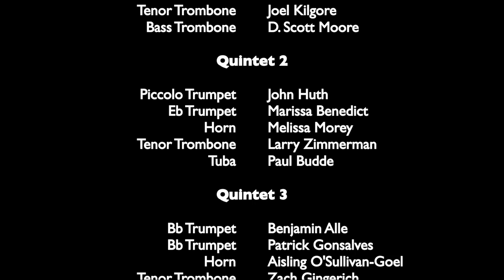Beethoven Symphony No. 5 Compass Rose Brass Live!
Recorded April 23rd, 2022 at Saint Mark’s Episcopal Cathedral in Minneapolis, MN, USA